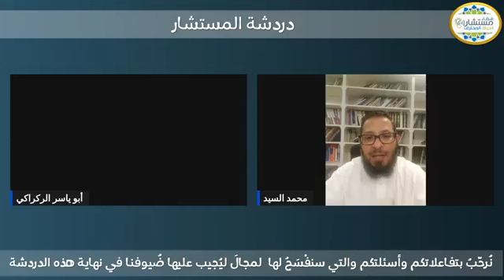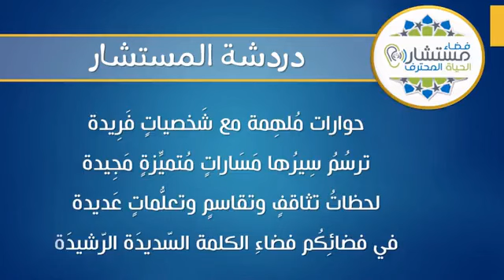🔴 الأسرة : تحديات وممكنات " تستضيف خبراء متمرسين بمقاربة الحلول العملية